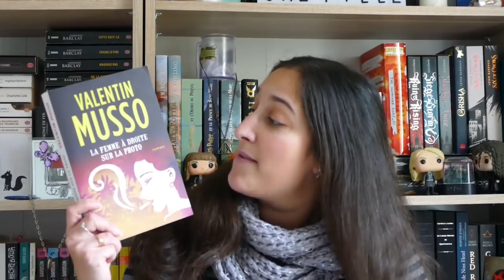lecture #45 on continue à varier les plaisirs!